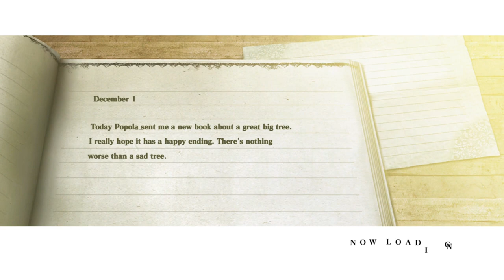The Aerie [Part 7] :: Nier Gestalt (2010)